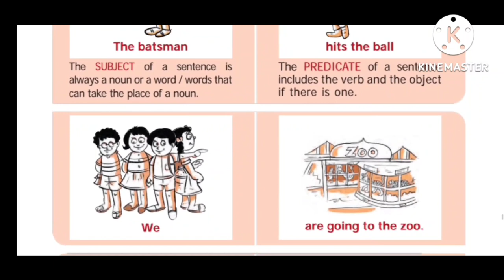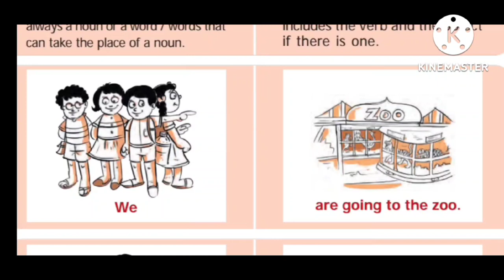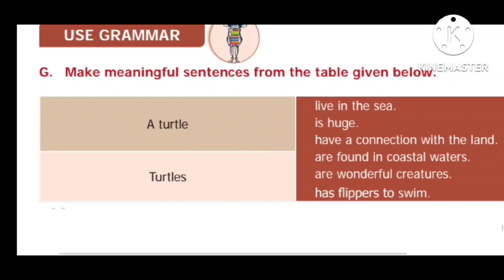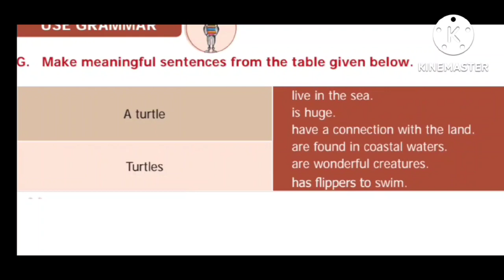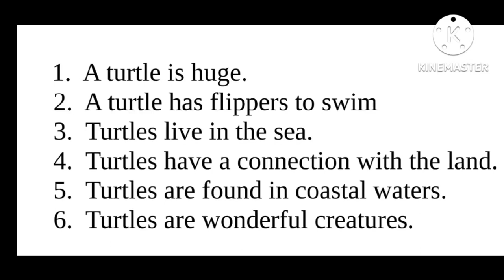ஆறாம் வகுப்பு ஆங்கிலம் | CLASS 6 ENGLISH | முதல் பருவம் | TERM 1 | PROSE 1 | PART 8 | Sea Turtles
இந்த Video தொடரில் சமச்சீர் பாடத்திட்டம்,  ஆறாம் வகுப்பு ஆங்கிலப் பாடப் பகுதியில் ( English Prose, Poem and Supplementary reader ) உள்ள பாடங்கள் தெளிவான விளக்கங்களுடன் பதிவேற்றம் செய்யப்படுகின்றன.

In this Video series, the lessons pertaining to 6th standard English ( TN STATE BOARD ) are being uploaded from time to time with lucid explanations in Tamil.